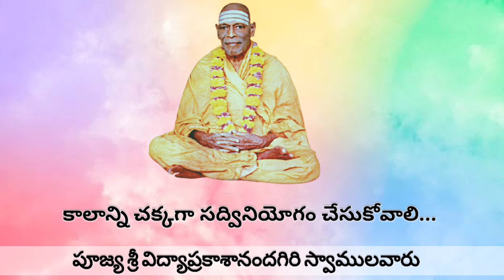Make Proper Use Of Your Time...|Sri Vidya Prakashananda Giri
Make Proper Use Of Time|Sri Vidya Prakashananda Giri